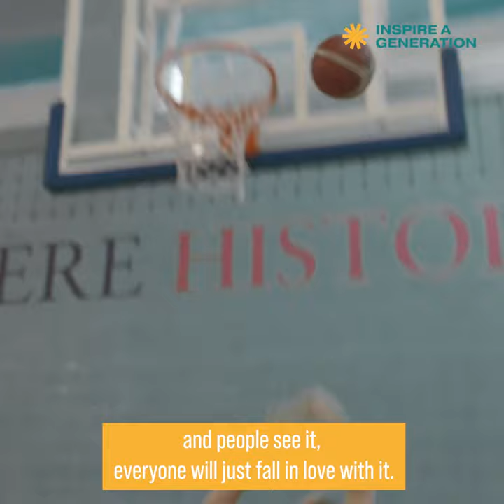Inspire a Generation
GB National Team Athletes share their own stories about how they found the sport and what wheelchair basketball has meant to them.

To find out about your local clubs Open Events or to sign up to an Inspire a Generation six week wheelchair basketball course in your local community